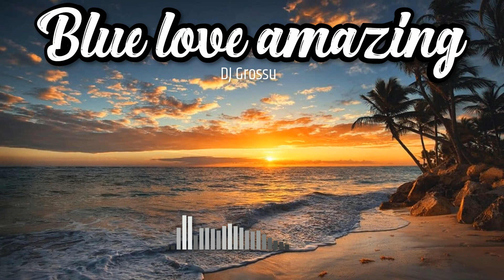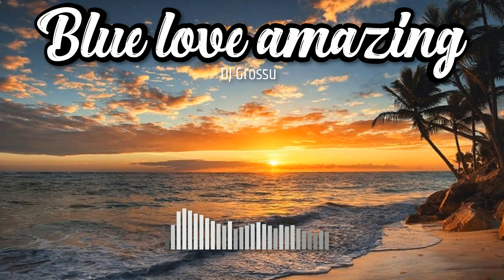DJ GROSSU Blue love